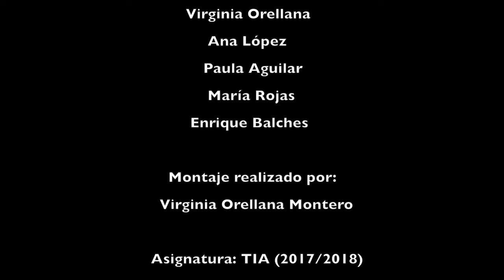Trailer La experiencia de tu vida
Trailer del cortometraje "LA EXPERIENCIA DE TU VIDA" protagonizado por Julio Espinosa, Jesús Andrés de Dios, Sandra Mateo y Marco Fernandes. Dirigido por Virginia Orellana. No dejará indiferente a nadie...